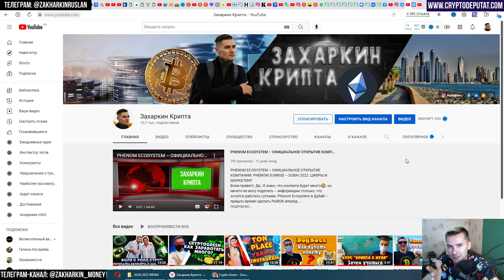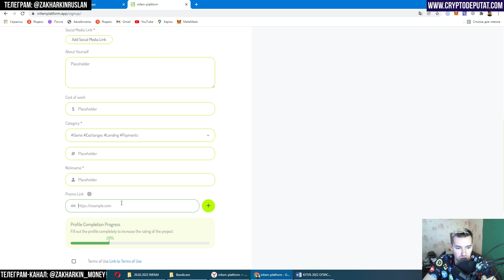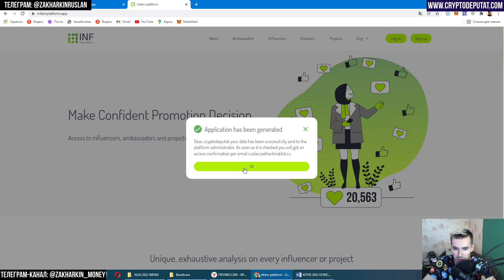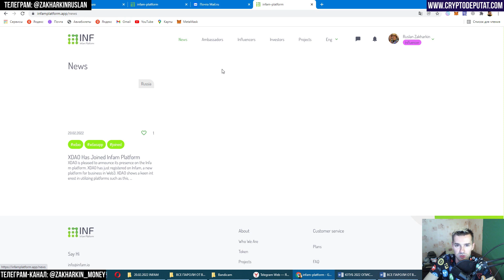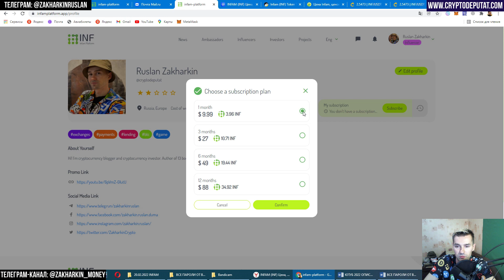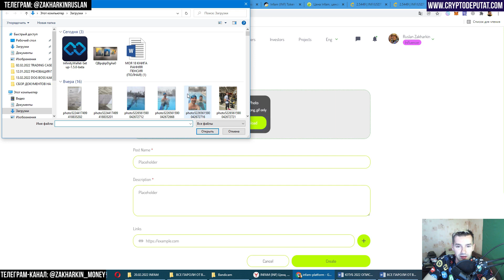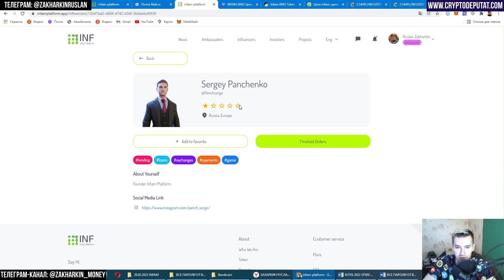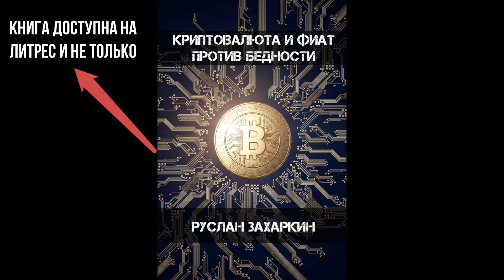INFAM PLATFORM – РЕГИСТРАЦИЯ И ОБЗОР ФУНКЦИОНАЛА. КАК СТАТЬ ИНФЛЮЕНСЕРОМ В ИНФАМ. МОЙ ОПЫТ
Всем привет). В начале декабря 2021 года я уже делал обзор на ИНФАМ и на их листинг на бирже (своя монета INFAM), а теперь я хочу рассказать Вам о крутой платформе, которая может дать новый толчок для развития крипто-отрасли (как в рунете, так и в мире).
Вы инвестор, инфлюенсер или представитель своего крипто-проекта? Отлично!) Тогда Вам в ИНФАМ😊.

ТОЛЬКО ЛИЧНЫЙ ОПЫТ – СКАЗ О ТОМ, КАК СТАТЬ БОГАЧЕ. НЕ ФИН. РЕКОМЕНДАЦИЯ – ВСЕГДА РЕШАЕТЕ ТОЛЬКО ВЫ)

ВИДЕО НОСИТ ИНФОРМАЦИОННЫЙ ХАРАКТЕР И СОДЕРЖИТ ЛИЧНЫЙ ОПЫТ АВТОРА КАНАЛА И ТОЛЬКО. ПОМНИТЕ, что любая инвестиция – это Ваше личное решение и Ваша зона ответственности. НИКАКИХ ПРИЗЫВОВ К ДЕЙСТВИЮ И/ИЛИ БЕЗДЕЙСТВИЮ.

✅ОКАЗАТЬ ФИН. ПОМОЩЬ КАНАЛУ:
ВТБ: 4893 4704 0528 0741
СБЕР: 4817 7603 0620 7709
AdvCash (рублевой счёт): R 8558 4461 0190
Perfect Money (USD-счёт): U24242710
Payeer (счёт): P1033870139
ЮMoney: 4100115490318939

🔵Биткоин:
16oaRnK1yc9xZM6MNVCXPMg9XMgQ9qukaW
🔵Эфириум:
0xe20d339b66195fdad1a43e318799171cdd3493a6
🔵USDT (TRC-20):
TQeWnuqYHt4pfz48CdNnBPocrSZHFNYdmm
🔵TRON:
TGAXbsfxqYT31UKhweBdJx1jJoRrSCkmHB

Всем супердоходов!)